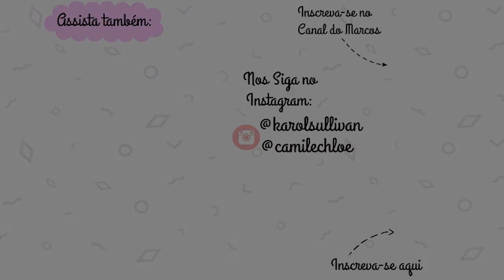CARRINHO DE BEBÊ DUPLO - MINHA EXPERIÊNCIA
Estou usando carrinho duplo com minhas filhas e vim contar toda minha experiencia para vocês! Beijos